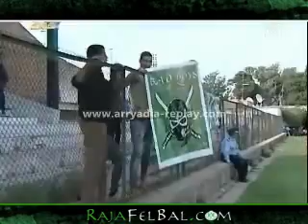Protrait du jeune gradien AHMED ELHOUARI